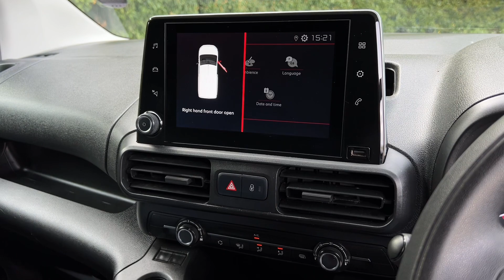CITROEN BERLINGO 1.5 1000 ENTERPRISE M BLUEHDI S/S EURO 6 DEADLOCKS AIR CON | WALK AROUND VIDEO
EURO 6 ULEZ COMPLIANT. NATIONWIDE DELIVERY AND CLICK AND COLLECT Available. Here At Beck Evans We Are Proud To Introduce This Citroen Berlingo 1000 Enterprise Panel Van. With Only One Company Owner From New and Service History. This Reliable and Efficient Van Is Ready To Tackle Any Job With Ease, LOW MILEAGE. Finished in Polar White with Black Cloth Seats, DEAD LOCKS, Roof Rack, AIR CONDITIONING, Reversing Parking Sensors, DAB Radio, Smartphone Integration with Apple Carplay, Bluetooth, Phone Prep, Cruise Control With Speed Limiter, Automatic Lights, Rain Sensors, Electric Wing Mirrors, Nearside Sliding Door, Rear Barn Doors, PLY Lining, Rear Metal Bulkhead, Hill Start Assist, Remote Central Locking, Alarm, This van not only looks great on the road but also offers practicality and functionality for all your business needs. Whether you're transporting goods or equipment, the Citroen Berlingo has the space and power to get the job done.Don't miss out on this fantastic opportunity to own a quality van at a great price. EURO 6 ULEZ COMPLIANT. buy now pay the vat later, additional fees may apply, please note, not all cars are kept on site please call to make appointment and to avoid disappointment. pre delivery check, This vehicle can be supplied with additional 24 month warranty which can be used at a main dealer for £1199. Hpi Checked, Part Exchanges Welcome. BUY WITH CONFIDENCE FROM BECK EVANS A FAMILY RUN BUSINESS EST 1970. Peace of mind with total cover/protection available, paint protection, extended warranties/main dealer labour rates. Keep your capital working for you with competitive payment options available from Beck Evans. LET US PROVIDE YOU WITH A QUOTE. MULTI AWARD WINNING CAR DEALERS.